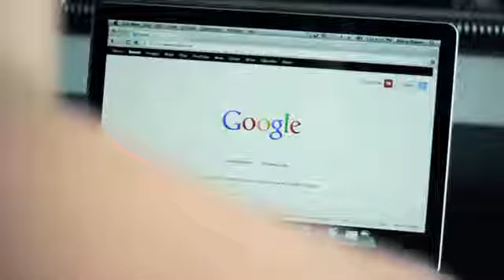7 Day FB Commission Formula Review-$500000 BONUS & DISCOUNT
7 Day FB Commission Formula, 7 Day FB Commission Formula Review

(Just for SEO, not important)
Speed Blogging a Chrome Extension that enables users to right click on nearly anything online & embed it into their blog automatically, with original content that ranks fast in the major search engines.
7 Day FB Commission Formula, 7 Day FB Commission Formula Review
You will push content to your weblog instantaneously without even logging into Wp, in addition to build feature rich list-based posts that go crazy viral in Fb™.
Share trending topics & updated news stories in less than a minute to ride the wave of viral traffic, & generate 1000’s, or even thousands of visitors to each post you write.
This Speed Blogging Extension could completely change the way everybody blogs, and now is your opportunity to jump on probably the most exciting releases of 2015!
7 Day FB Commission Formula, 7 Day FB Commission Formula Review
Beneficial Suggestions about Blogging With the Experts
Blogging can be easy to accomplish because everyone is apparently doing it lately. Global there are additional people blogging nowadays. However, for anyone who is thinking about having a successful blog, and coming prepared is a crucial part of this. Utilize suggestions in this post to design and formulate a blog grow tremendously.
Use search engine marketing approaches to increase your site.